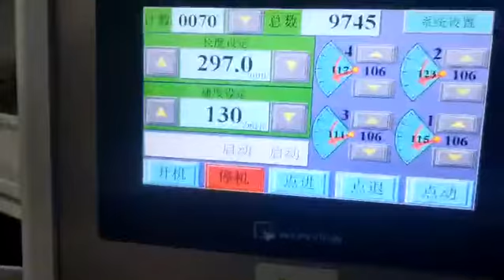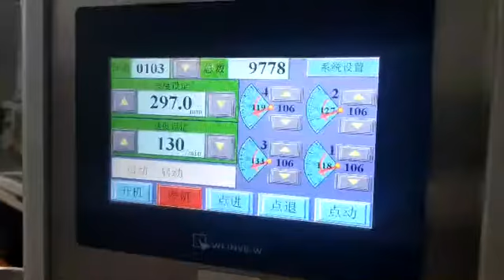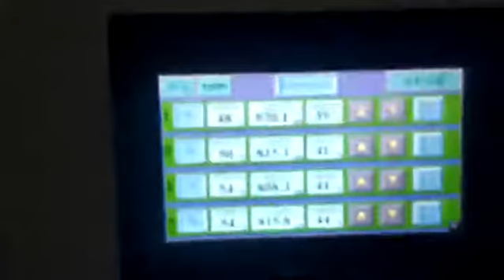Customize 4 Rolls A4 Copy Paper Reams Cutting And Packing Machine With High Work Efficiency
SCA4 model sheets cutting machine is specially designed for A4 copy paper reams production. It can automatic count, trim and convey from the side. This model machine can be connected with an automatic reams packing machine to get an full automatic A4 paper reams production line from jumbo paper roll to paper reams wrapped.
Cusmotize acceptable.

2 Rolls Automatic A4 Copy Paper Reams Production Line

4 Rolls Semi-automatic A4 Copy Paper Reams Production Line

4 Rolls Automatic A4 Copy Paper Reams Production Line
SCA4-4 Rolls Shaftless(back to back) A4 Sheets Cutter With Online Automatic A4 Reams Packing Machine With Adjustable Sheets Collector

SCL:
SCL model jumbo roll to sheets cross cutting machine with belt conveying function. It can automatic count sheets, as it counting to the quantity set in system, the orange baffle will lift up and belt will convey sheets cut to front.